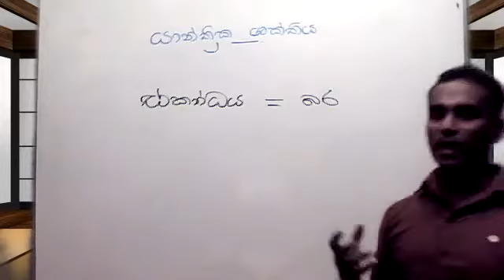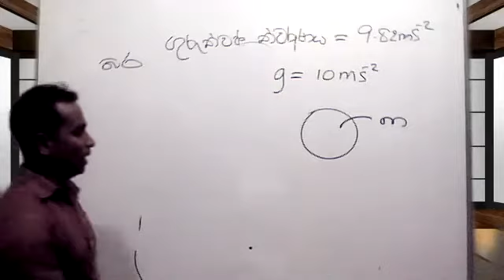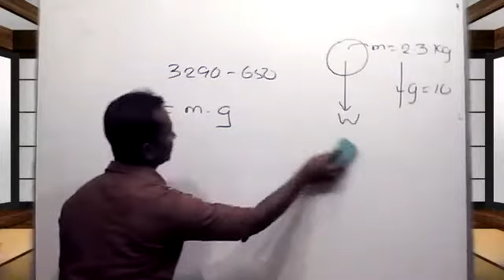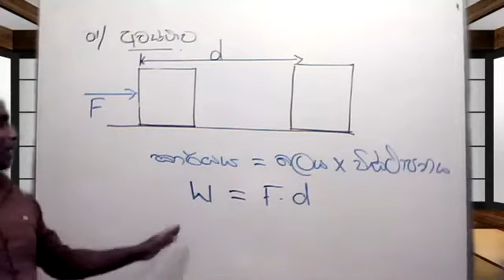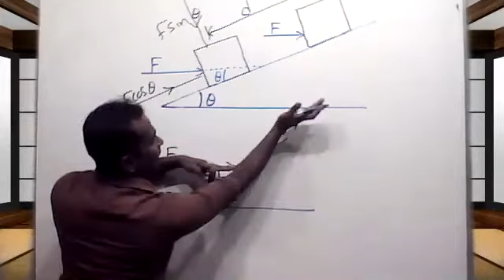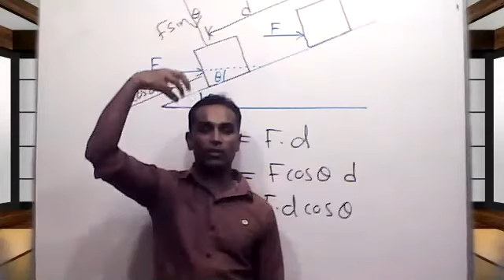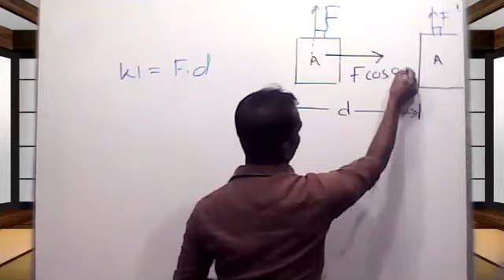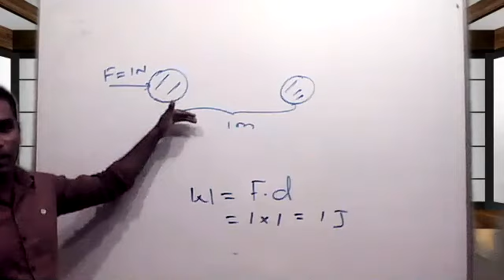Yanthrika Sakthiya 1